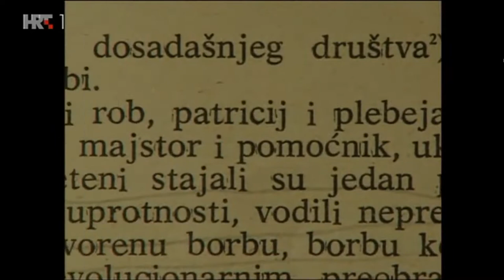Karl Marx o Hrvatima